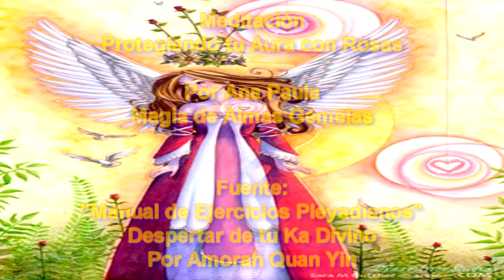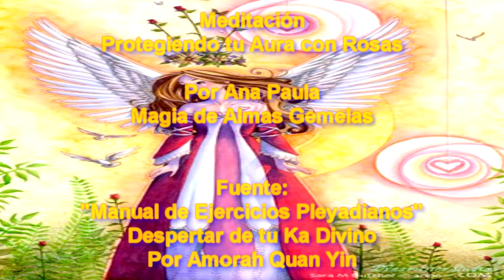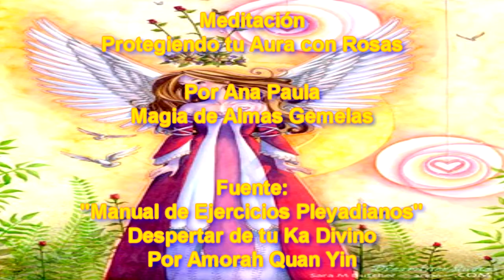Proceso de ASCENSIÓN - Ejercicios PLEYADIANOS - 5 Protege tu AURA con ROSAS - Meditación Canalizada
Manual de Ejercicios Pleyadianos de Amorah Quan Yin - Despertar del KA DIVINO

Trabajo Completo de Sanación Integral con los Pleyadianos, compuesto por 26 meditaciones canalizadas de los Hermanos Estelares.

Un trabajo de sanación interior que nos ayudará en nuestro Proceso de Despertar y Ascensión Espiritual.
Un Manual de Ejercicios Pleyadianos, Meditaciones Pleyadianas que nos guiarán a lo largo de diferentes aspectos de nuestro ser y entorno, para poder ser sanados y liberados, y así poder atraer más luz y amor a nuestra Realidad.

Esta es la quinta meditación:
5.- Protegiendo tu Aura con Rosas

Proceso de ASCENSIÓN - Ejercicios PLEYADIANOS - 5 Protegiendo tu AURA con ROSAS - Meditación Canalizada

Estas meditaciones han sido canalizadas por Amorah Quan Yin.
“Manual de Ejercicios Pleyadianos”
Despertar de tu Ka Divino
Por Amorah Quan Yin
Voz de las meditaciones: Ana Paula.

Quieres saber más sobre mi trabajo y cómo puedo ayudarte?

Ƹ̵̡Ӝ̵̨̄Ʒ🌟💕Ƹ̵̡Ӝ̵̨̄Ʒ🌟💕Ƹ̵̡Ӝ̵̨̄Ʒ🌟💕Ƹ̵̡Ӝ̵̨̄Ʒ🌟💕Ƹ̵̡Ӝ̵̨̄Ʒ🌟💕Ƹ̵̡Ӝ̵̨̄Ʒ🌟💕Ƹ̵̡Ӝ̵̨̄Ʒ🌟💕Ƹ̵̡Ӝ̵̨̄Ʒ🌟💕Ƹ̵̡Ӝ̵̨̄Ʒ🌟💕Ƹ̵̡Ӝ̵̨̄Ʒ🌟💕

Ƹ̵̡Ӝ̵̨̄Ʒ🌟💕Ƹ̵̡Ӝ̵̨̄Ʒ🌟💕Ƹ̵̡Ӝ̵̨̄Ʒ🌟💕Ƹ̵̡Ӝ̵̨̄Ʒ🌟💕Ƹ̵̡Ӝ̵̨̄Ʒ🌟💕Ƹ̵̡Ӝ̵̨̄Ʒ🌟💕Ƹ̵̡Ӝ̵̨̄Ʒ🌟💕Ƹ̵̡Ӝ̵̨̄Ʒ🌟💕Ƹ̵̡Ӝ̵̨̄Ʒ🌟💕Ƹ̵̡Ӝ̵̨̄Ʒ🌟💕

En este canal también tendrás acceso a música vibracional, la cual te ayudará a desbloquear y activar diversos aspectos de tu vida, para que atraigas salud, paz, amor y bienestar a tu existencia. La musicoterapia también te ayudará a desarrollar tu percepción sensorial.

Todas las meditaciones que encuentras en el canal, son meditaciones guiadas, meditaciones canalizadas de los maestros ascendidos para ayudarte en tu proceso de sanación personal y de sanación con tu Llama Gemela. También te ayudarán en la Unión con tu Llama Gemela.

Ana Paula

En este canal encontrarás:

Musicoterapia - Música Vibracional
Mensajes canalizados de los Maestros Ascendidos
Mensajes Espirituales

Meditaciones Canalizadas
Meditaciones Guiadas